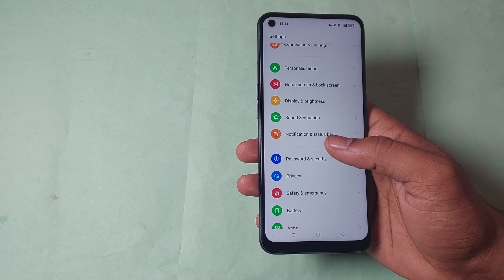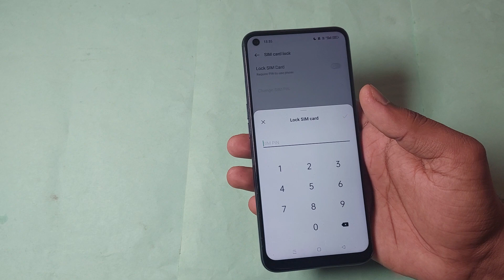how to use sim card lock in realme gt neo 3t, realme gt neo 3t me sim card lock use kaise kare